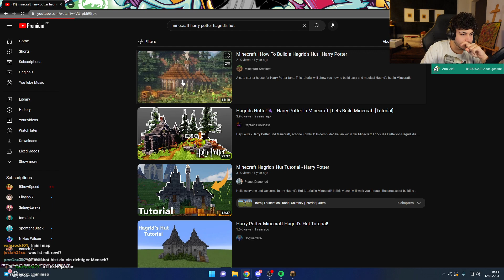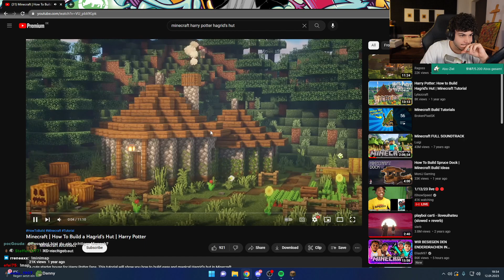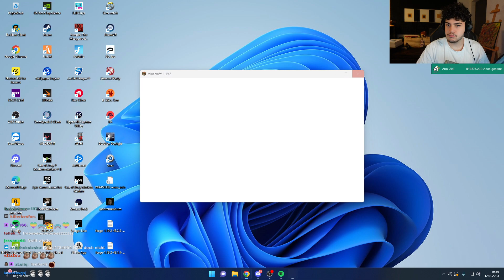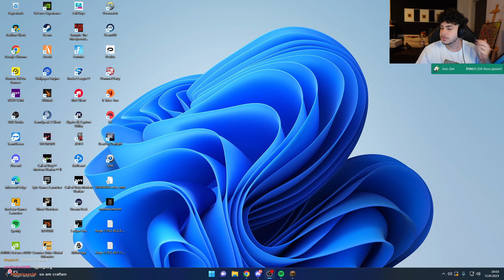🔴 xRohat [Minecraft Livestream vom 12.01.2023 [Part 3]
00:00
1:00:00 Ende

- Aufgrund von Urheberrechtlichen Gründen können einzelne Stellen fehlen oder stummgeschaltet sein.

- Die VOD's werden von xRangerDE hochgeladen. - Dies ist ein offizieller xRohat Kanal.
- Die VOD's werden je Tag aufgeteilt. - Jeder Stream wird in 1 Stündigen Parts Hochgeladen.
- Die VOD's werden innerhalb von 48  Stunden nach Streaming auf Twitch veröffentlicht.

WICHTIG: Jegliche Urheberrechte liegen beim Content Ersteller (xRohat) und dürfen NICHT von anderen wiederverwendet werden.